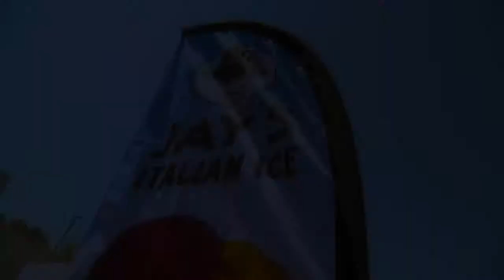JAY'S ITALIAN ICE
Serving my Italian Ice!!